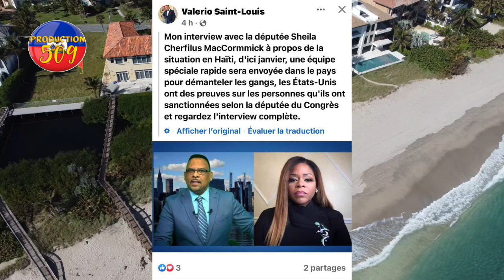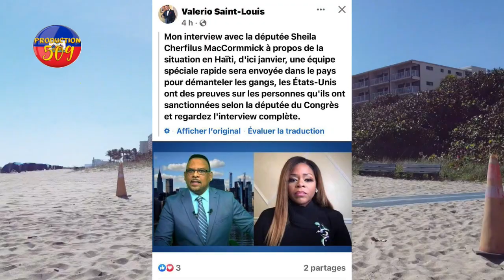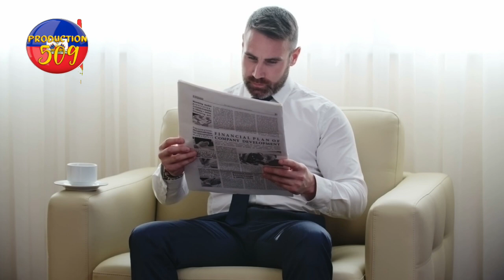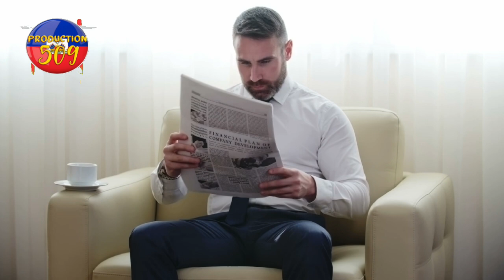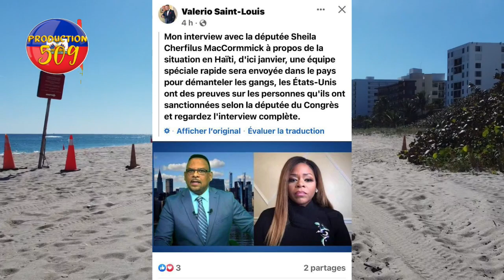ayiti resi pral soti san soufrans li blan pale pou ayiti gang akvès yo mele fifa ap sipote argantine